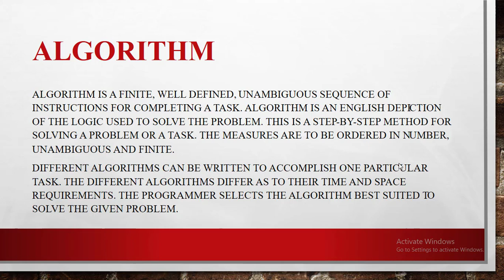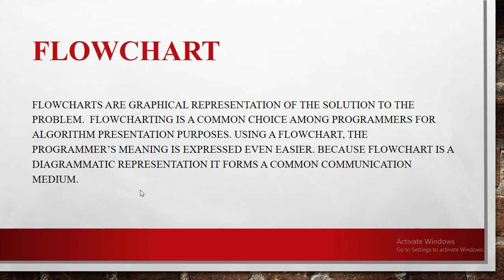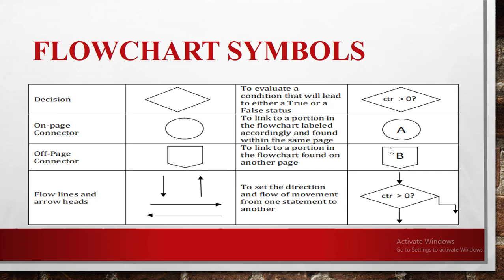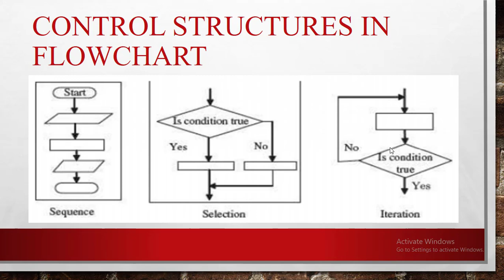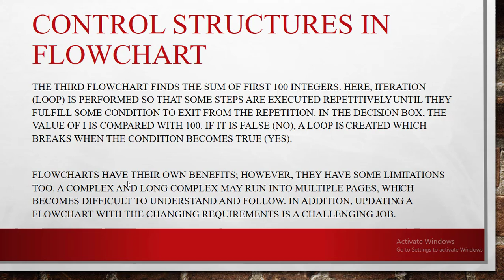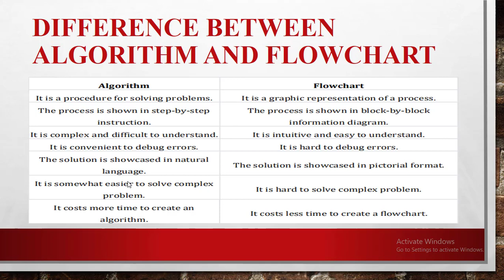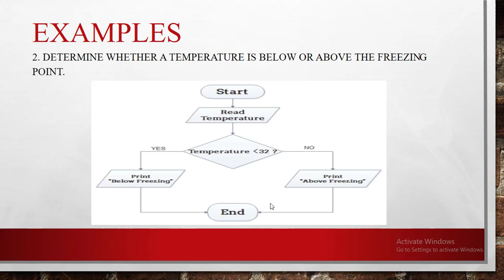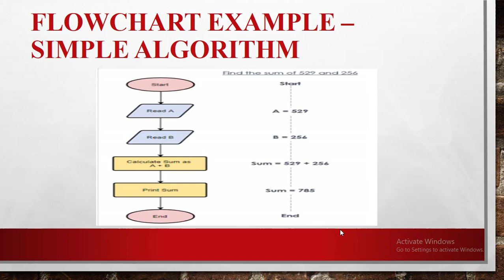COMP 212 - Unit 6 Algorithm and Flow Chart Development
This unit introduces the concept of algorithm and flowchart. It tackles about using a flowchart to solve problems. Different shapes signify different use as a step in the whole process.

References
Lynch, A.(2020). “Examples of Algorithm Flowchart”.
Mahdi, A.(2013). Algorithm and Flow Chart
Programiz (2020). Flowchart in Programming